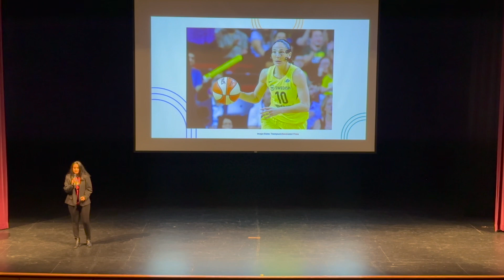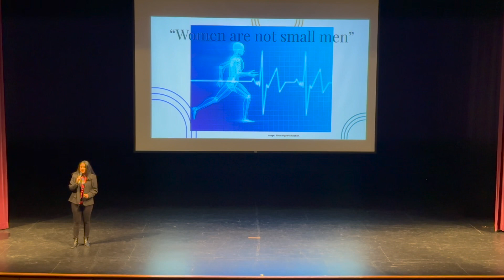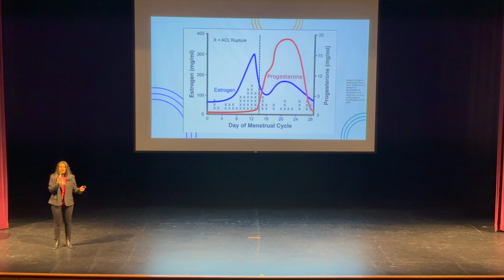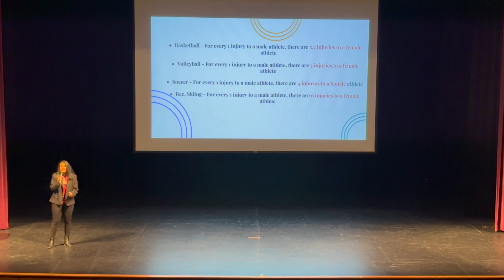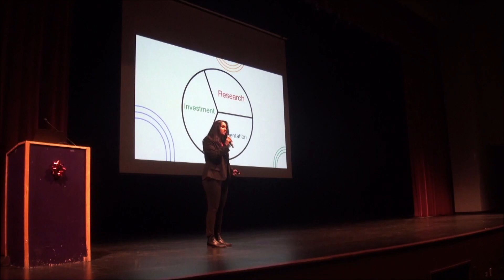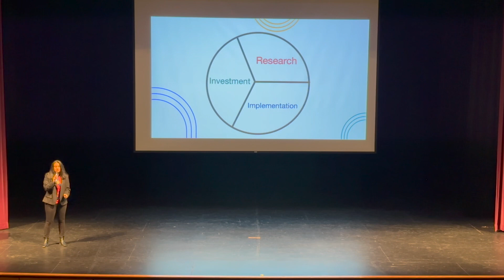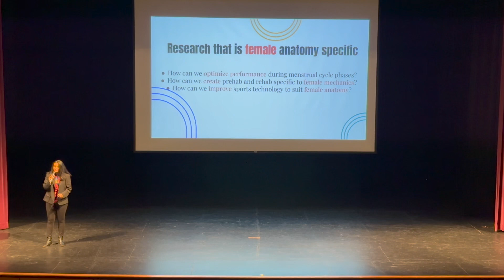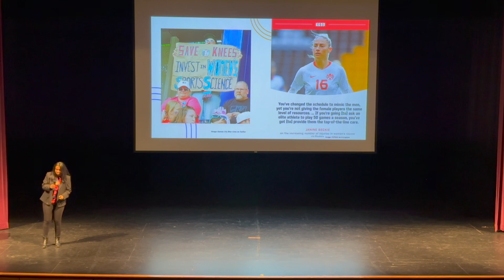The Gender Gap in Sports Science | Rithika Praturu | TEDxNashuaHighSchoolSouth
The bodies of female athletes are suffering due to the lack of female-anatomy-specific research in the sports science industry. In this talk, Rithika Praturu highlights the need for a cycle of investment, research, and implementation into the women's sports industry to decrease the high rates of injuries to female athletes. Female athletes participating in jumping and cutting-type sports have a 4-6 times higher chance of serious lower-body injury compared to their male counterparts. When talking about athletes and how the body works in sports movements, the anatomical, psychological, biomechanical, and hormonal differences inherently differentiating male and female kinesthetics can be forgotten. Women are underrepresented in sports research, making up less than 5% of research subjects. The high levels of injury in the women’s sports industry deter the growth of the industry by preventing female athletes from being able to perform at the highest level. It is proven that when female athletes have access to female-specific training programs, technology, nutrition, and overall top-level care, they perform better in their sport. Rithika Praturu gives viewers the perspective of a women's sports fan on the high levels of injury to athletes. With a passion for sports medicine and a love for all sports, she aims to bring awareness and help push the women's sports industry forward. Women are not smaller versions of men and the sport's science community must invest in researching female-centric programs to better support the bodies of athletes. My name is Rithika Praturu and I am a junior at Nashua South. I love playing basketball, going to gym, traveling with my family and nature photography. I am a big fan of watching the U.S. Women’s National Soccer Team play and am an avid Chelsea supporter. My love for sports and the players is one of the reason I want to highlight the discrepancy between male and female athletes and help bring more awareness to the increased injury in women sports and try to help make a difference. I am a big advocate for the Equal Pay movement and have always found my inspirations through sport. In my free time I find myself outside taking photos of nature and spending time with my family and friends. To contact Rithika Praturu This talk was given at a TEDx event using the TED conference format but independently organized by a local community.